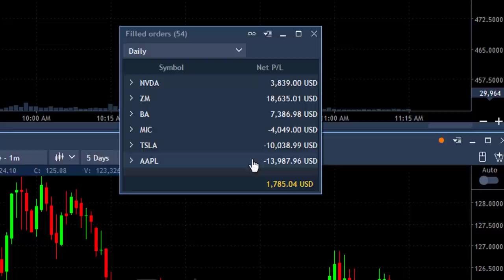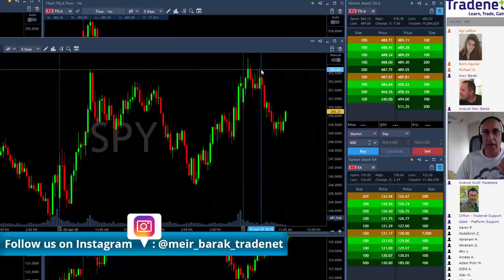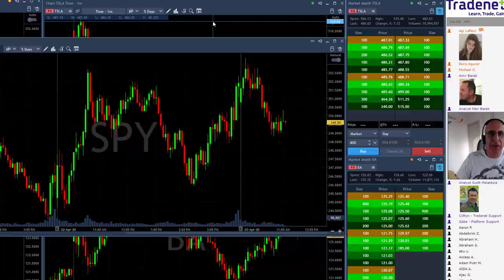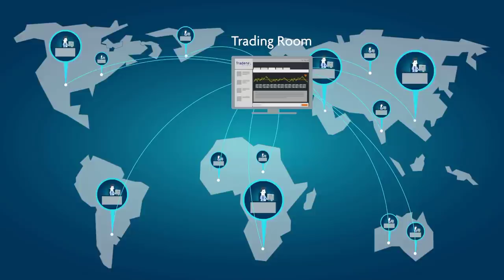Day Trading Recap, April 03: Let's Talk Market Direction